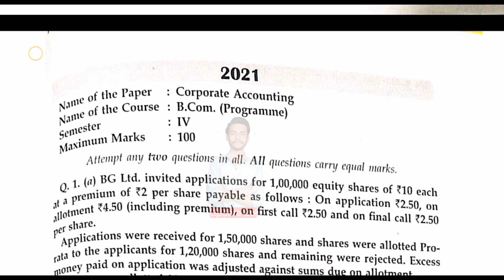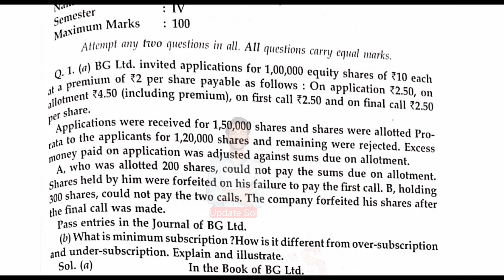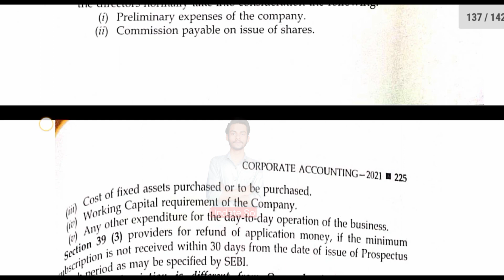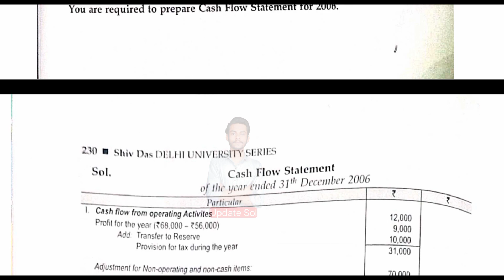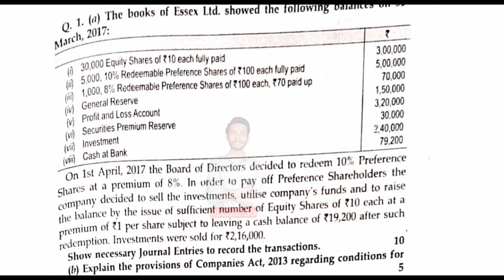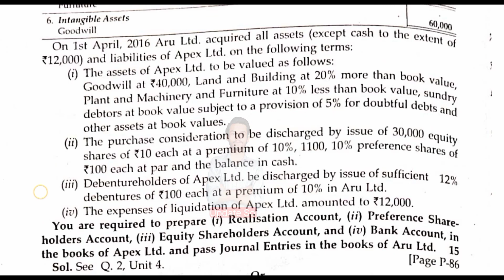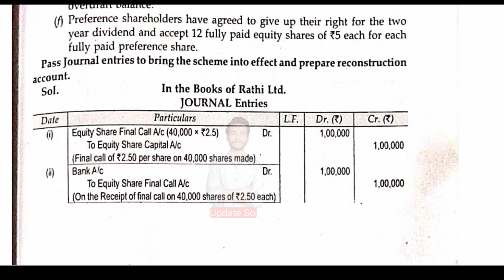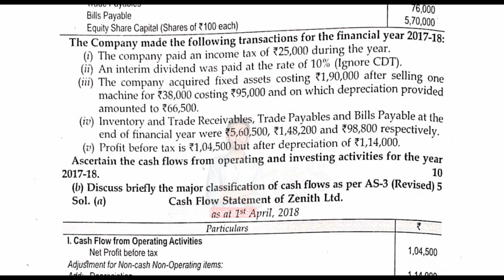Corporate accounting solved previous year question paper || sol 2nd sem corporate accounting b.com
Sol corporate accounting previous year question paper with answers

Corporate accounting previous year question paper with numerical

Corporate accounting solved question paper

Du sol second semester NEP corporate accounting

Important topics of corporate accounting for upcoming exam video link 🔗🔗🔗